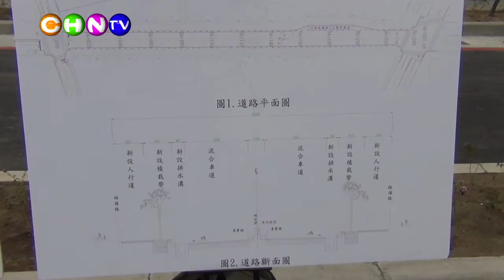鳳山五權南路通車 陳菊盼健全交通發展